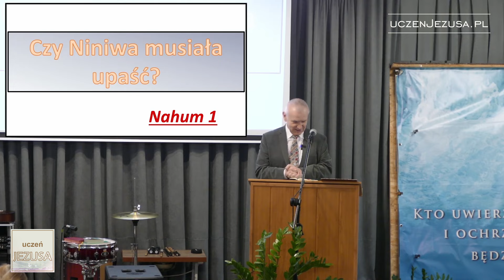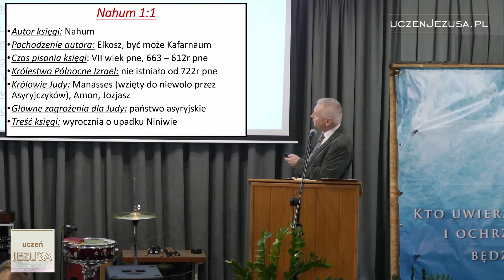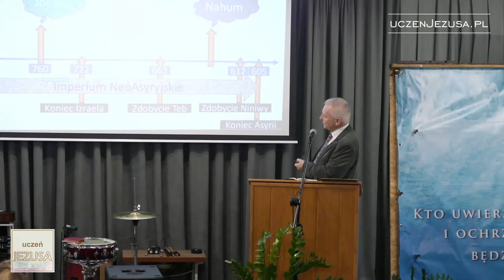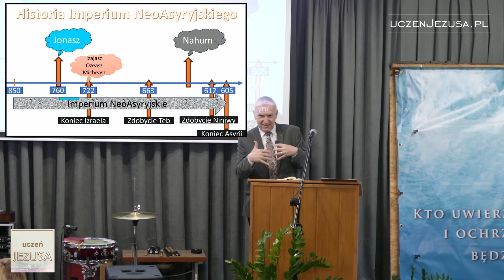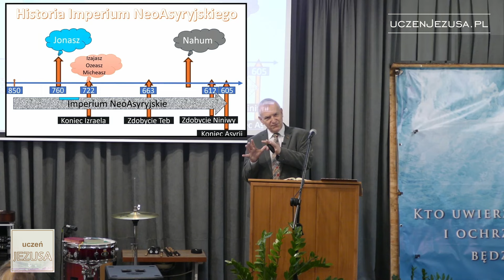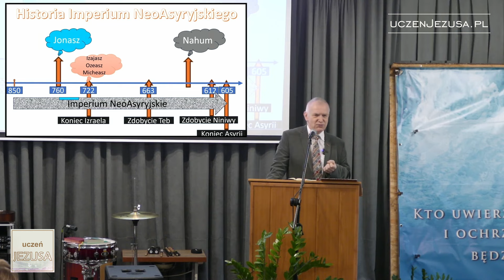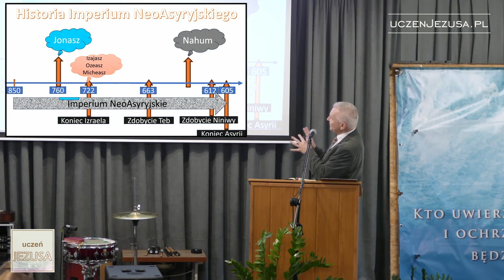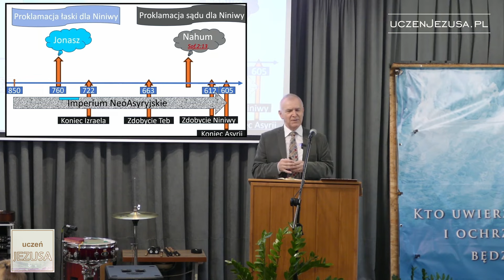Czy Niniwa musiała upaść - Tomasz Guńka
Kazanie wygłosił brat Tomasz Guńka z Cieszyna w zborze KECH Jastrzębie Zdrój 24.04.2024